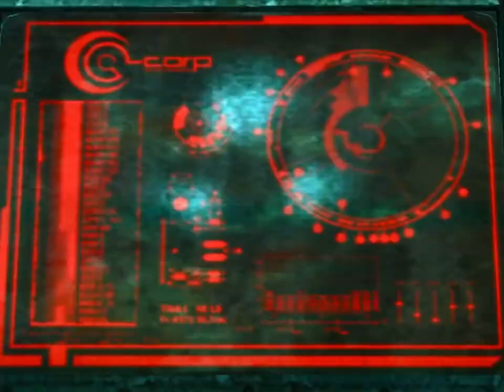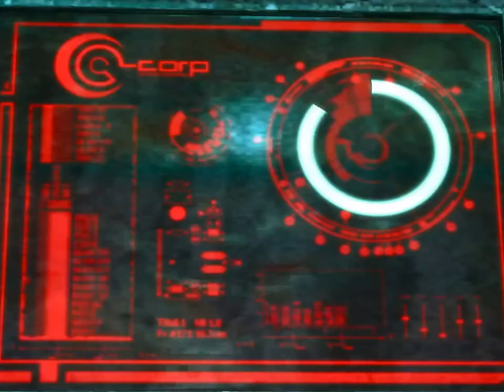Let's Play Enslaved Odyssey to the West Premium Edition part 13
What is Enslaved: Odyssey to the West?

Enslaved: Odyssey to the West is an action-adventure platform video game developed by Ninja Theory and published by Namco Bandai Games. It was released on PlayStation 3 and Xbox 360 on October 5, October 7 and October 8, 2010 in North America, Australia, Japan and Europe respectively. A premium version, featuring all DLC content, was made for Microsoft Windows and was later released on October 25, 2013.

The story is a re-imagining of the novel Journey to the West written by Wu Cheng'en. Unlike the original story that was set in a fantastical version of ancient China, the game is set 150 years in a future post-apocalyptic world following a global war, with only remnants of humanity left, along with the still active war machines left over from the conflict. Like the original story however, the plot revolves around someone who forces the help and protection of a warrior, with many characters sharing the same names and roles. The game's story was written by Alex Garland, with voice talent and motion capture from Andy Serkis and Lindsey Shaw.
Plot:

Enslaved is a story set 150 years in the future where a global war has ravaged the Earth, destroying much of the human race and leaving the world to be plagued by robots left over from the conflict, known as "mechs". Although they are from a bygone era, they are still following their programming and seek to completely eradicate hostiles - in this case humanity.